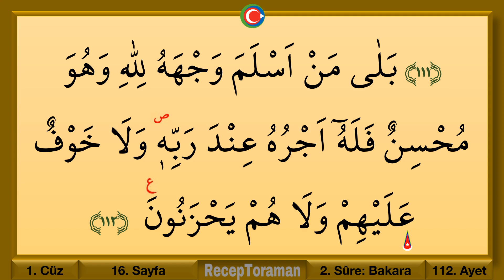Kuran 16. sayfa Talimi ok takipli kelime işaretli/ The Holy Quran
kelime_kelime_Kuran, Dünyada ilk ve tek. Kuranı yeni öğrenenler için talimli kuran 16. sayfa. Ok takipli, kelime işaretli.

Bu videoda kuranı kerim 16. sayfa talimi yaptık, kelime kelime okuduk. Okuduğumuz her kelimeyi renk farklılığı ve ok işaretiyle gösterdik. Yavaş yavaş ve tane tane okumakla da kuran ı kerim 16. sayfanın doğru bir şekilde okunmasını ve öğrenilmesini sağlamaya çalıştık. Evde kendi kendine kuran öğrenmek isteyenler, evde kendi kendine kuran dersi yapanlar ve evde kuran öğrenenler için bu kuran eğitim videoları bulunmaz bir hazinedir.

Kuran öğrenme dersleri kapsamında hazırladığımız videolardaki kuran yazıları, bilgisayar hatlıdır. Kuran eğitim videolarımız benzersiz çok kolay okunuşa, gözü yormayan bir baskıya, ekran parlaklığını engelleyen tatlı bir zemin rengine sahiptir. Böylece bilgisayar, tablet ve cep telefonları aracılığıyla kuran okumak ve öğrenmek daha zevkli, daha kolay hale gelecek. Hatta kuran dinlemek, mukabele yapmak, hatim indirmek ve nihayetinde tecvitli kuran öğrenmek Allah’ın izniyle daha kolay olacaktır.

Dünyada ilk ve tek olan bu çalışmaların evde tecvidli kuran öğrenmek isteyenler için hayırlara vesile olmasını dileriz.
Ayrıca kanalımız aracılığıyla

İlgili linklere tıklayıp birçok eğitim videosuna ulaşabilirsiniz.

古兰经,
古蘭經,
قرآن مجید,
holy quran arabic,
holy quran beautiful,
koran lesen,
koran lernen,
coran etudes,
coran éducatif,
l coran en arabe,
коран от сглаза,
коран чтение,
коран на ночь,